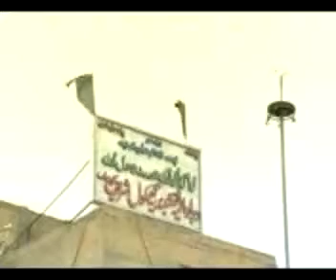Ghamkol Sharif Documentary mullana shahjehan madni by mukhtar mir amsterdam part 2